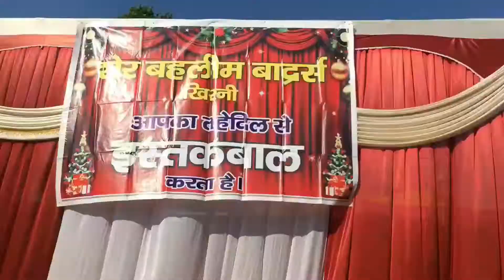epi 2 || 🎀MY Friend wedding vlog |📣 Desi indian wedding | shadi me zarur aana 📯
●    Hy guy's 🖐🏽
●    How are you evry One 😊

●  I HOPE DOING WELL 🤔

✨I hope You Are All SupporT Me 🤝